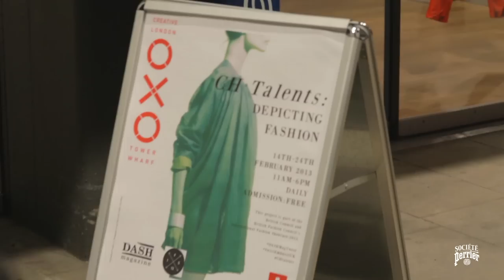DASH Magazine SS13 & IFS Switzerland Launch Party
Video by Smith & Werber

Directed and Edited by Tom Werber
Produced by Stephen Smith and Tom Werber
Camerawork by Tom Werber
Additional camerawork by Stephen Smith and Suhayla Ibrahim
Runner: Suhayla Ibrahim.
Rental: Pixipixel

Wednesday, 13th February 2013, marked the launch of the SS13 issue of DASH Magazine coinciding with the official opening of the British Fashion Council's International Fashion Showcase exhibition 'CH talents' -- in cooperation with the Embassy of Switzerland in the United Kingdom.

The event at the OXO Tower Wharf was kindly sponsored by Ty Nant, Vita Coco, Red Bull, Tyrrells, SIROCCO, Rock Beauty, Jameson, Lillyput and Ena Salon, with music provided by w l t.

The SS13 issue of DASH Magazine examines the idea of 'Excess in Minimalism', both juxtaposing and intertwining these seemingly contrary concepts in the realms of fashion and the arts as part of the 'Collage Issue'. The magazine investigates Sartorial Minimalism in an Age of Excess as well as the ever-influential legacy of Helmut Lang. Paris-based photography and illustration artists Jean-François Lepage and Nawel provide an insight into their stunning work and the motivations behind it, while Sofie Bird Møller, renowned for her lush brushstrokes on fashion advertisements, gives an inside scoop on the changing face of her adopted home town Berlin.

DASH Magazine 'Excess in Minimalism' is now available worldwide and can also be ordered